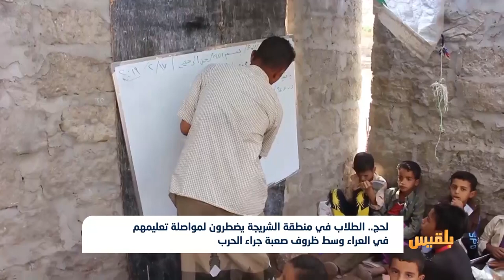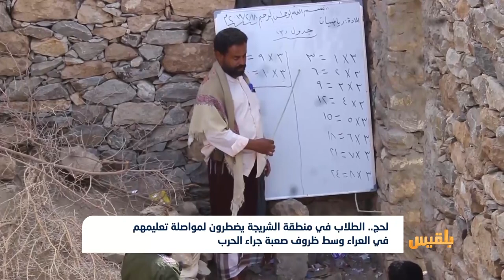لحج.. الطلاب في منطقة الشريجة يضطرون لمواصلة تعليمهم في العراء جراء الحرب | تقرير: شروق القاسمي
اضطر عشرات الطلاب في منطقة الشريجة شمال غربي محافظة لحج، لمواصلة تعليمهم في العراء ووسط ظروف صعبة جراء حرب مليشيا الحوثي.
وعمدت المليشيا إلى التمركز في الجبال والقرى السكنية المجاورة من مناطقهم وقامت بزراعة حقول من الألغام، الأمر الذي تسبب بتعطيل العملية التعليمية في المدارس...